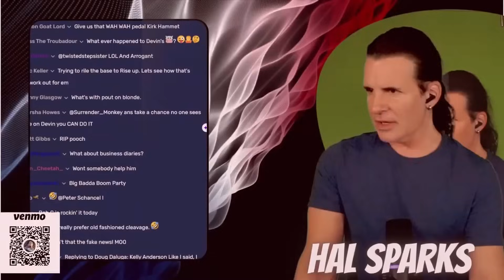🙊 Hogan's Zeroes: Devin Nunes & Hogan Gidley's say Trump gag order is attack on freedom of speech 👎🏽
💙💛 Three great ways you can help Ukraine :

1️⃣ Dr. Irwin Redlener & Karen Redlener's Ukraine Children’s Action Project (UCAP)

2️⃣ Contact Patrick McHenry in Congress and tell him we must continue to support Ukraine!

3️⃣ Support Ukraine by buying items "Made with Bravery" in Ukraine

Threads/Instagram - @HalSparks